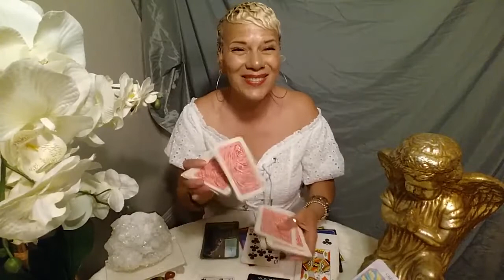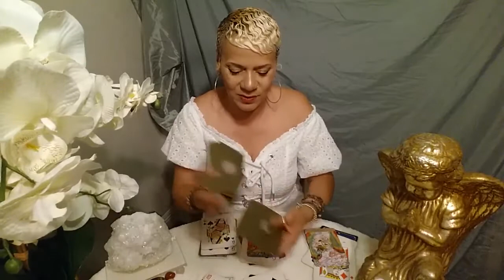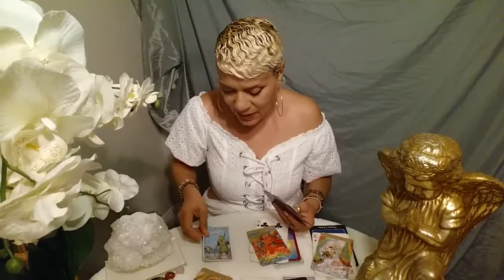Capricorn/March 9-15, 2020/ You will finally get your joyful Recognition!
Welcome  Capricorn   to your weekly message for March 9-15, 2020. Enjoy your blessings and may our guides and angels surround you with love and light.

You will finally get your joyful Recognition!

15 min reading for $20.00
30 min reading for $35.00
1 hour reading for $65.00